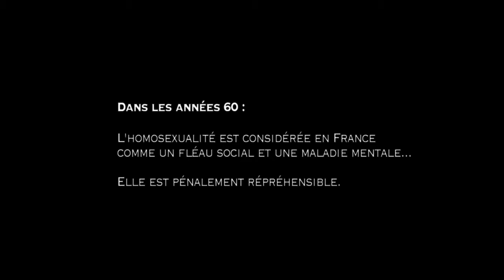Homopoliticus TEASER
Homosexualité et politique en France :
D'un tabou à un sujet électoraliste, de 1960 à nos jours.